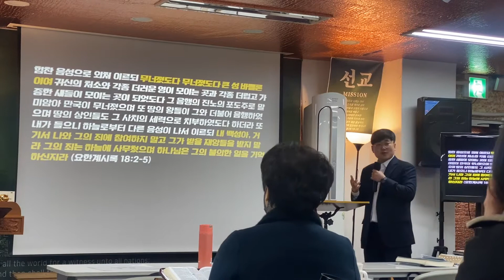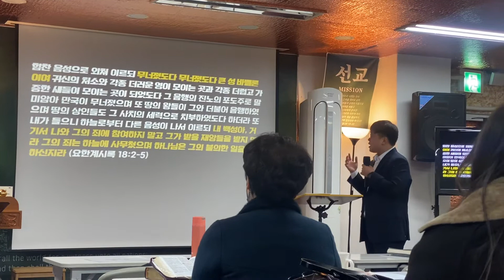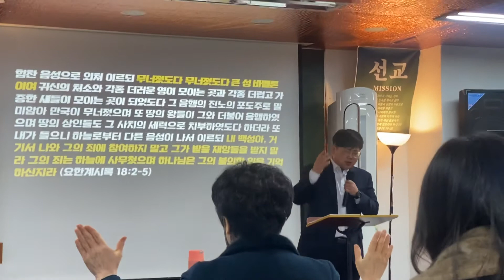[ 우슬초로 영상 ] 후니후니가 이성으로 보이기 시작한 순간 ㅎㅎㅎㅎ